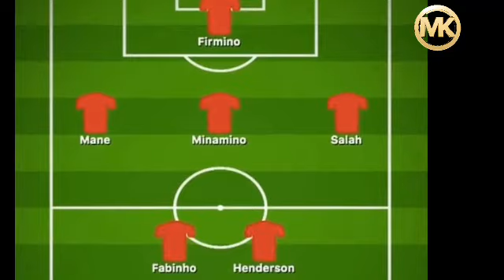WARKA,Maxaa laga Yiri ciyaarihii xalay,United oo ku dhow Sancho,Chilwell-Chelsea iyo wararkale Suqa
MAANTA IYO CIYAARAHA,MAXAA KA CUSUB KOOXDAADA,WAX BADDAN OO CUSUB LASOCO